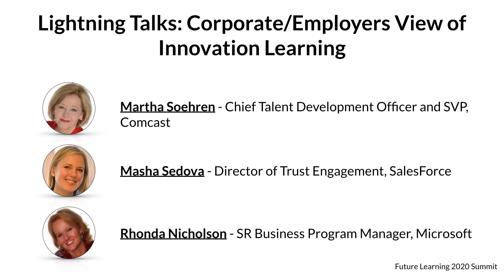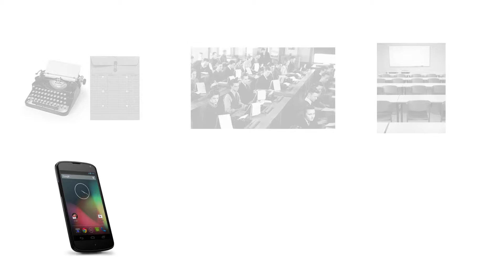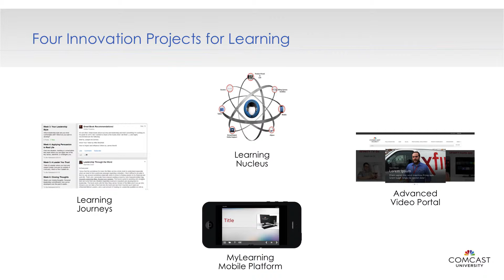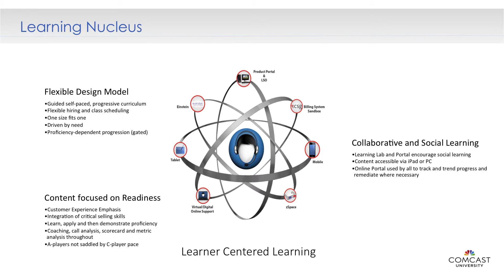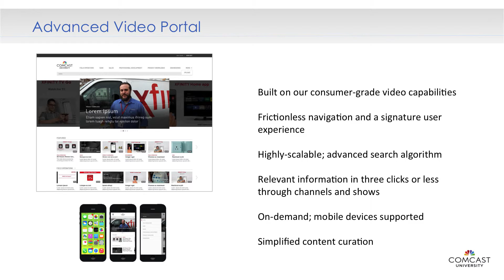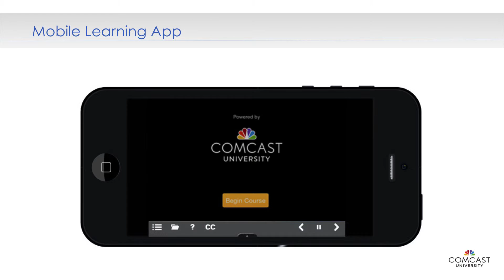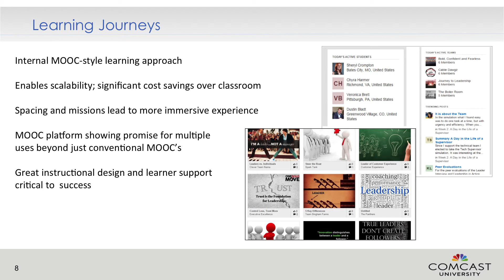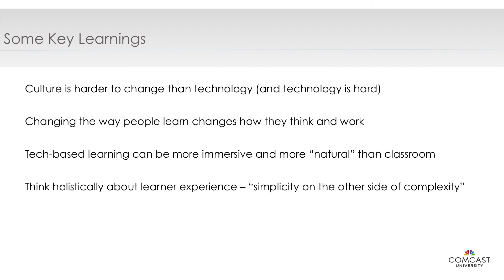Day 2 Lighting Talks Martha Soehren Comcast